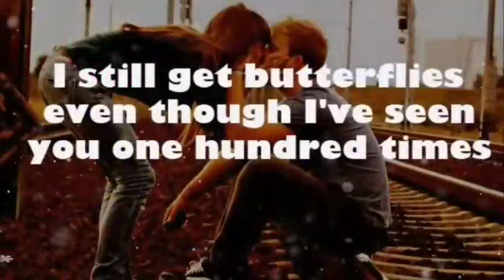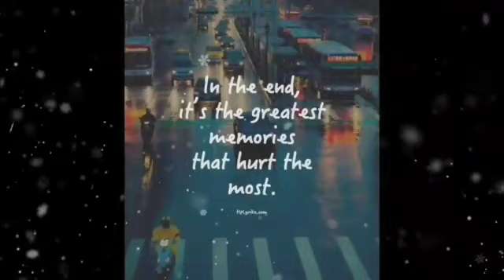Munjane manjalli Romantic thought's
Song: munjane manjalli
Film: just math mathalli
Voice : pavan sadhak